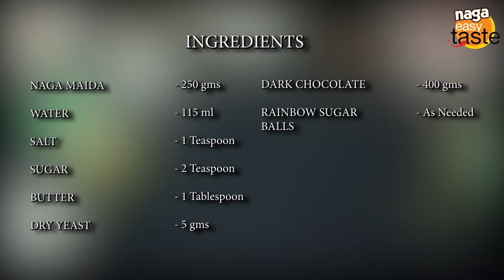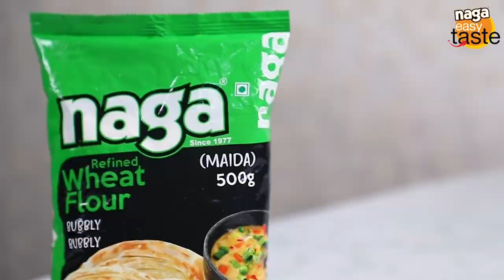Doughnut / Donut | Made Easy!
Donuts have been a staple american sweet treat for decades.
Now it's time for you to try it out in your own kitchen!